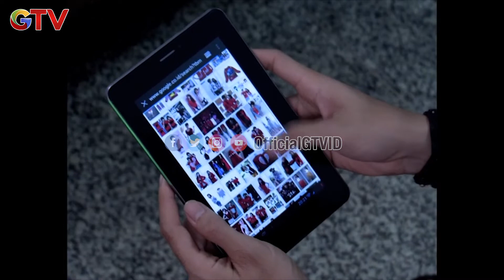Rela Gaya Mirip Cowok-cowok Korea Demi Gebetan | Caper Untuk Camer | FTV GTV | (4/7)